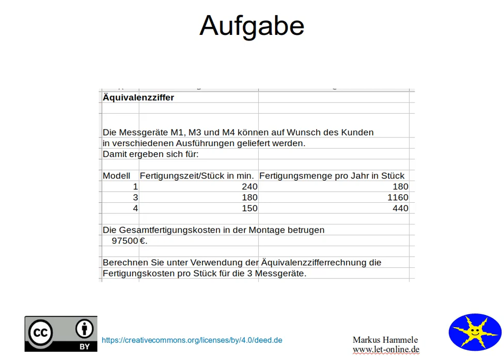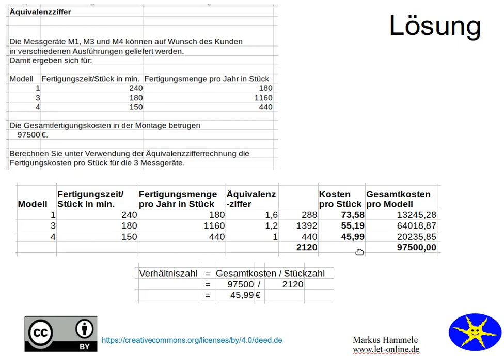Aequivalenzziffer 6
Eine Aufgabe mit Lösung zum Thema Äquivalenzziffer für Industriemeister IHK